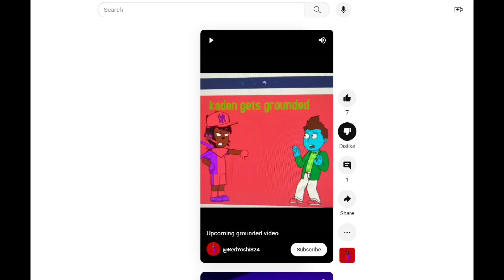Calling out @superyoshiglitchy8 for making grounded video out of KadenETN!